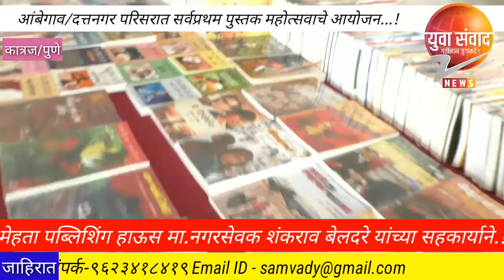दत्तनगर मध्ये पुस्तक महोत्सव,मेहता पब्लिशिंग हाऊस मा.नगरसेवक शंकराव बेलदरे यांच्या सहकार्याने..!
आंबेगाव/दत्तनगर परिसरात सर्वप्रथम पुस्तक महोत्सवाचे आयोजन...!
मेहता पब्लिशिंग हाऊस मा. नगरसेवक शंकराव बेलदरे यांच्या सहकार्याने..!